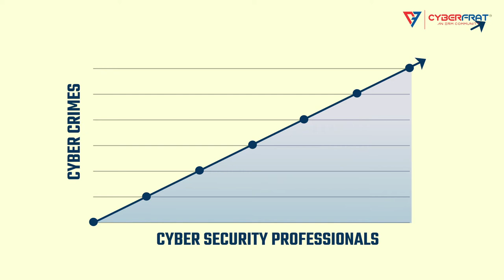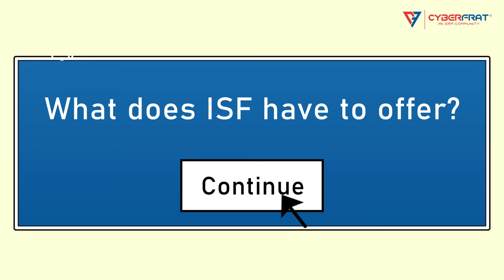Domino's India Faces Cyber Attack; Data Of 18 Cr Orders, Including Personal Info, | FT. CyberFrat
Cybersecurity issues are becoming a day-to-day struggle for businesses. To fight against malicious intent and poor cybersecurity practices learn cybersecurity trends, technology and solutions with INFOSEC FUSION.

Fundamentals in line with CISSP and a blend of understanding the basics with learning from experts join us for an exciting program.

See you on 1st August 2021.

Story and concept: Archita Dube, Parva Juthani
Design: Vinay Hedau